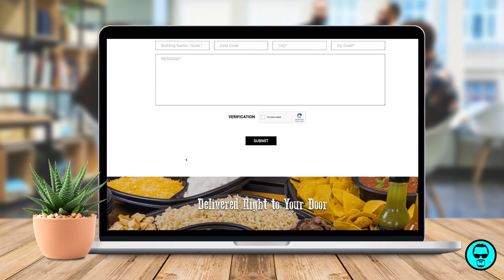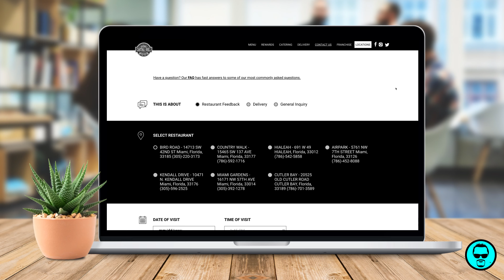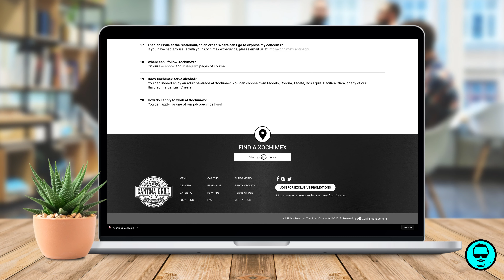Xochimex Cantina Grill. Desktop web design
Credits:
Advertiser: Xochimex
Advertising Agency: GMG Gorilla
Project: Responsive website design
Software: Adobe XD, WordPress, Adobe Illustrator, Adobe Photoshop.
Digital Art Director: Mark Zuniga
Head of Art: Mark Zuniga
Web Designer: Mark Zuniga
UI/UX Designer: Mark Zuniga
Copywriter: Sheehan Planas
Photography: Erick Coego
Developers: Pratik Gandhi and Dilip Hingarajiya